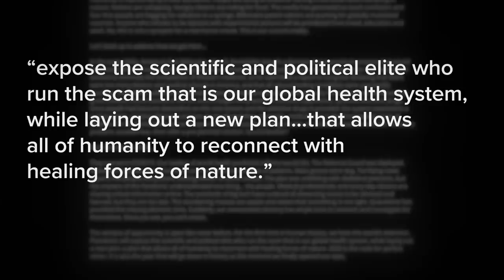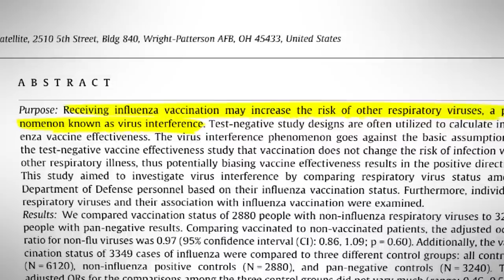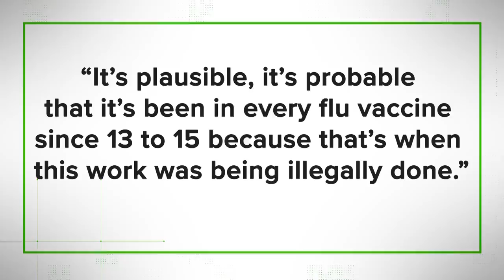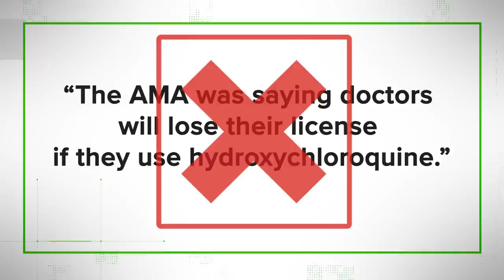VERIFY: Debunking the "Plandemic" viral video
The TEGNA Verify team found the viral 25-minute video is trying to push a narrative filled with falsehoods and a lack of evidence - leading reporter Jason Puckett to label it as disinformation.